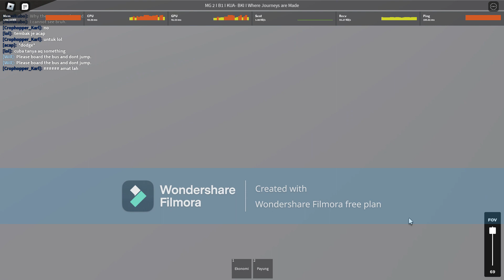malaysia airways flight mg21 kuantan to kota kinabalu season 2 episode 14 roblox malaysia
there flight medium to kota kinabalu experience.